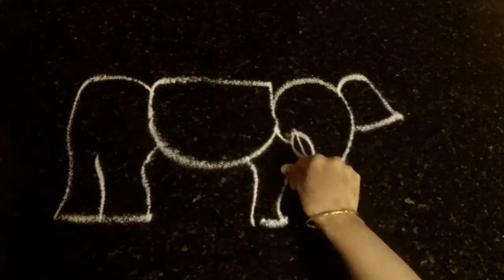Musical Thematic Rangoli - Margazhi Special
A Beautiful Rangoli dedicated to the Music Season during Margazhi. An Elephant carrying all the Musical Instruments.